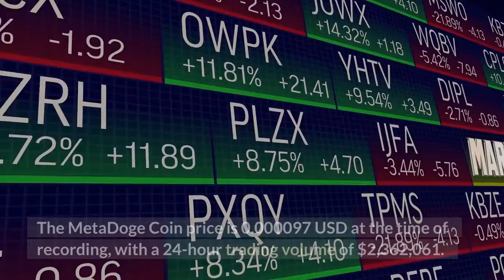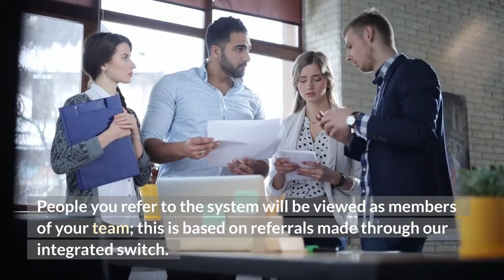Meta Doge Coin is Crashed?| METADOGE Coin News and Updates!! | Crypto News Today